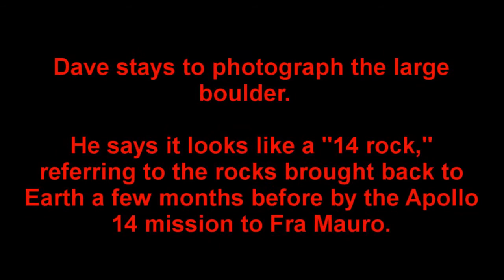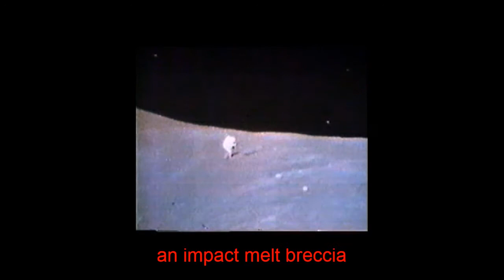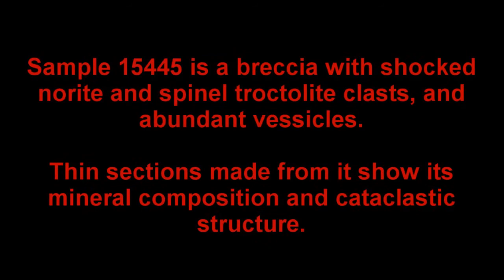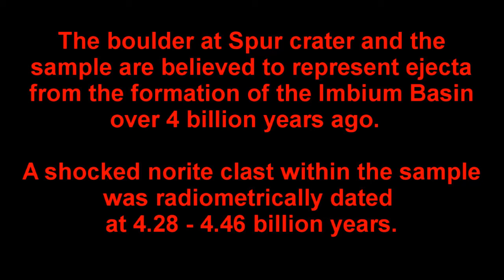Apollo 15 - the boulder at Spur Crater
A short video about the boulder and sample 15445 on the rim of Spur crater (Station 7) of the Apollo 15 mission to the moon in 1971.